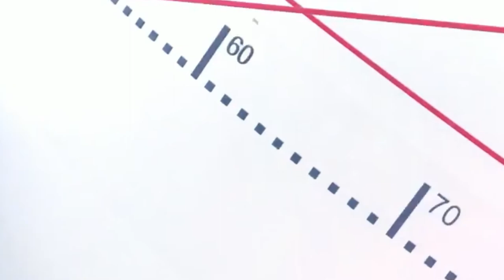BIGNONA/VIOLENCE: AUTORITES ADMINISTRATIVES, SECURITAIRES, RELIGIEUSES ET COUTUMIERES S'ACCORDENT